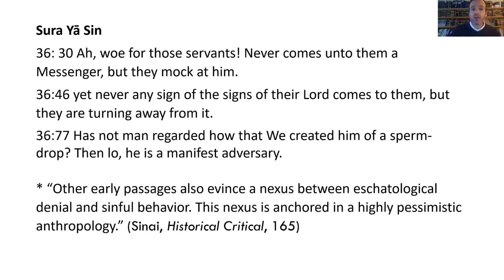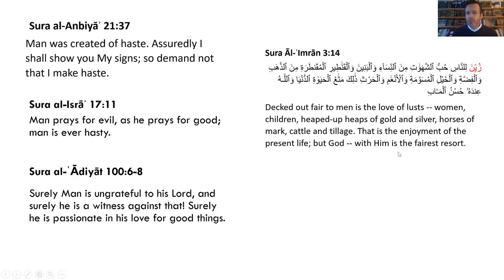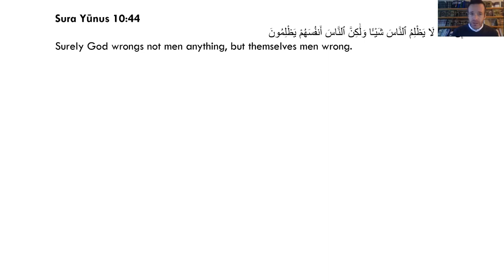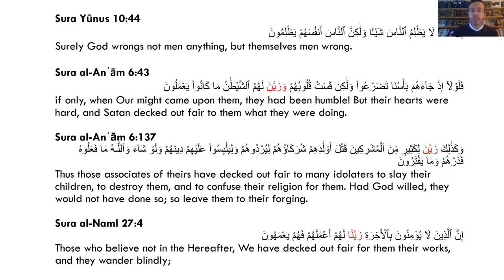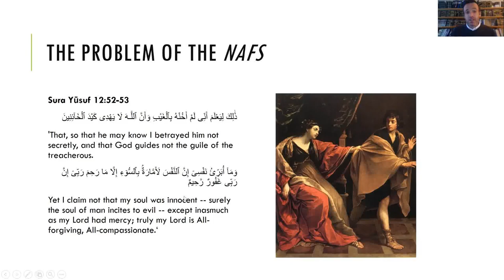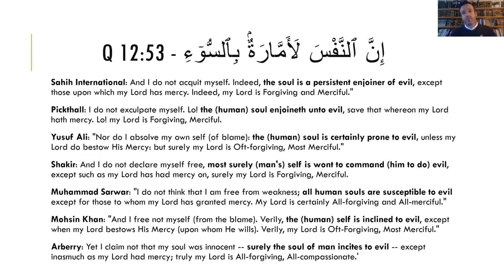Sin and Human Nature in the Qur'an W/ Gabriel Said Reynolds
This is a clip about the Qur'an's understanding of sin and human nature. Does the Qur'an see human nature as good or evil? Why do humans sin according to the Qur'an? I discuss answers to these questions and more in this video. It is taken from a longer lecture that I gave about my book, Allah: God in the Qur'an (Yale 2020).